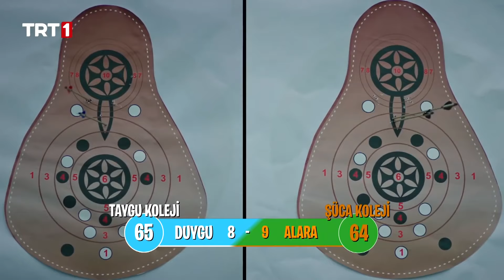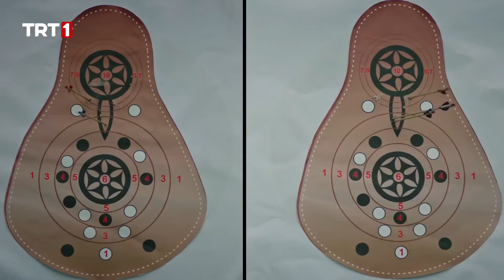Karşılaşmada Kasırga'yı Ne Bekliyor? - Tozkoparan İskender 26. Bölüm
İskender, özel güçleri sayesinde Salih, Fikri ve Mavi Ay'ı zindandan kurtarmayı başarır ve padişaha düzenlenecek suikast girişimini engellemek için harekete geçer. Ancak yeniçerilerin Tozkoparanları casus sanması işleri bir hayli zorlaştırır. üstelik Zamangaç'a da el konulduğundan, Mavi Ay'ın günümüze dönebilmesi imkânsız gibi görünmektedir. Tozkoparanlar geçmişte karşılaştıkları sorunlarla boğuşurken, günümüzde de Kasırga'nın başı beladadır. Kasırga'nın karşılaşmaya getirdiği hileli oklardan birisinin tirkeşlerinde kalması, Tayfun'un bütün inancının yıkılmasına yol açar. Diğer yandan geçmişte padişahı öldürmek için adamlarıyla son hazırlıklarını yapan Venedikli casus Giovanni, Tozkoparanların hapiste olmasına çok güvenmektedir. Fakat Tozkoparanlar, İskender'in liderliğinde padişahı korumak için pazar yerinde hazır beklemektedir. Giovanni'nin adamları padişahı öldürmek için harekete geçince, Tozkoparanlar için işin ne kadar zor olduğu ortaya çıkar. Arda, Asya, Elif, Sinan, Fikri ve Salih, her yönden gelen tehditlere karşı canla başla mücadele ederken, kılık değiştiren Giovanni aradan sıyrılır ve yalnız kalan padişahı öldürmek için çok büyük bir fırsat yakalar. İskender, padişahı koruyabilmek için pazar yerinin üstündeki çatılardan uçarcasına koşarken, Giovanni'nin padişahı öldürmek üzere fırlattığı ok yaydan çıkar.
Kasırga TAYGU Koleji'ni zafere taşıyabilecek mi? Yaptığı hile dönüp dolaşıp kendisini bulan Tayfun ne yapacak? Tozkoparanlar'ı pazar yerinde neler bekliyor? Zamangaç'ın yokluğunda Mavi Ay geçmişte mi kalacak? Giovanni'nin padişahı öldürmek için yaptığı plan işe yarayacak mı? İskender görevini yerine getirip padişahı korumayı başarabilecek mi?